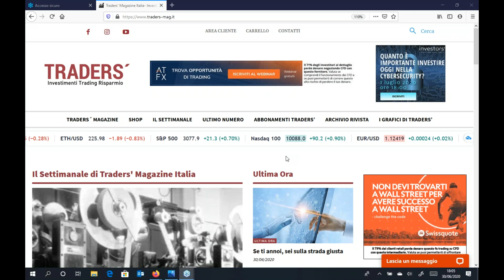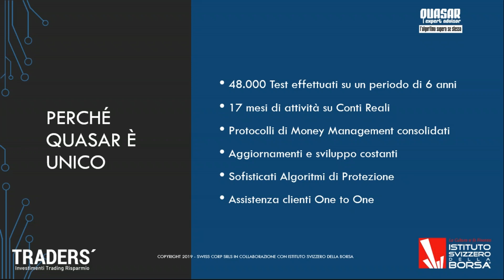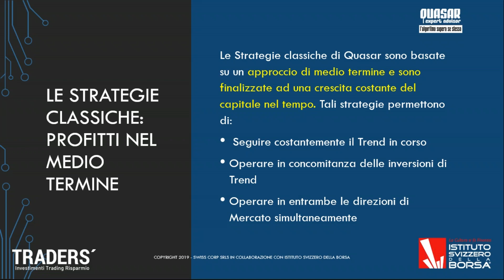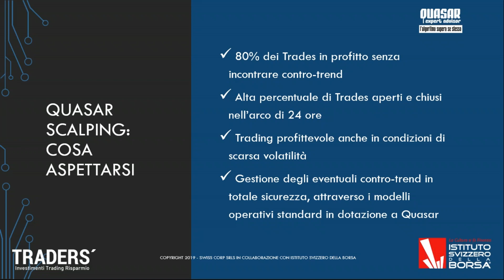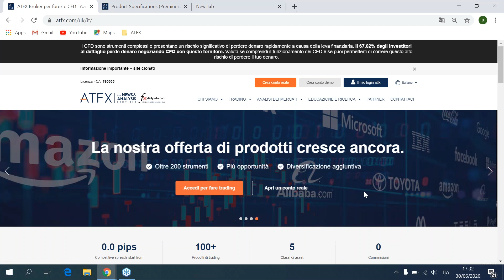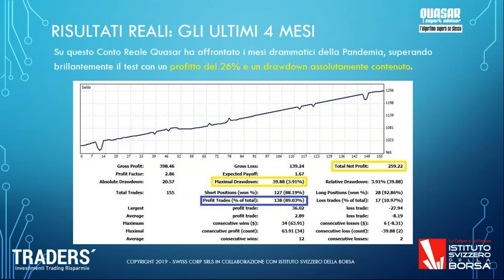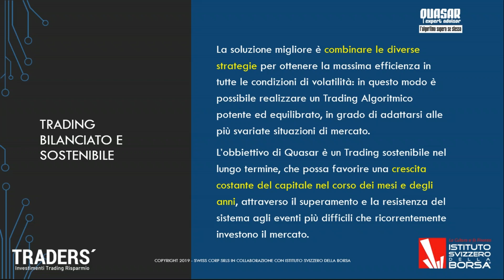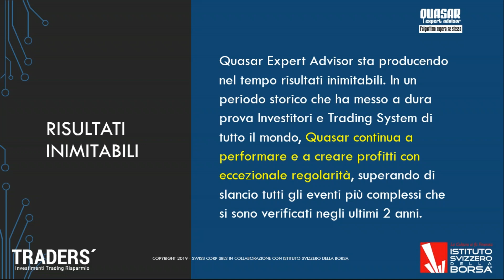Il 2020 con gli algoritmi di Quasar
Continua lo straordinario successo di pubblico di Quasar, anche perché il sistema conferma sempre di più la sua elevata profittabilità e il basso rischio. Nel webinar vengono illustrate le strategie utilizzate e i risultati ottenuti. Il prodotto è stato progettato e realizzato in funzione del previsto aumento di volatilità dei biennio 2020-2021, ed è perfettamente coerente con l’epoca che stiamo vivendo. Presenta il webinar Maurizio Monti, editore dell’Istituto Svizzero della Borsa.